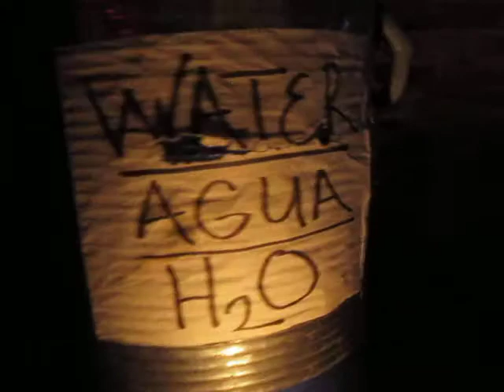The Furr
at 123 Pleasant Street.. Morgantown, WV ((August 29th 2013))